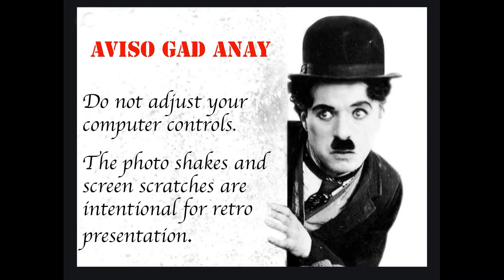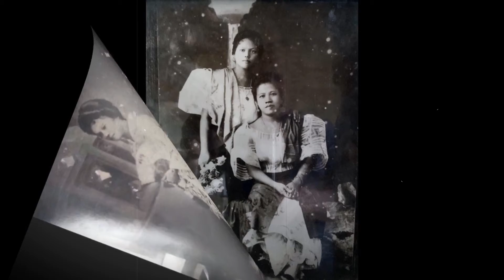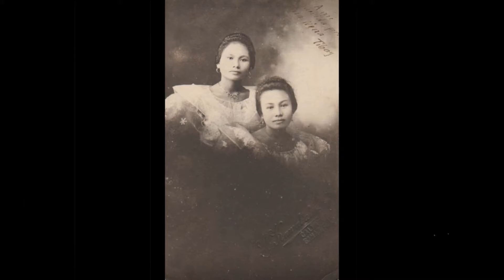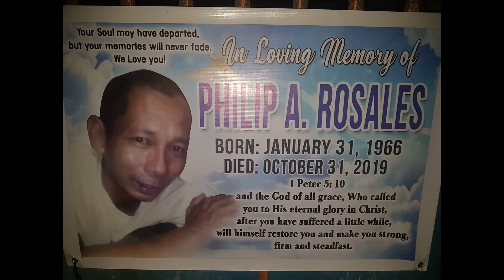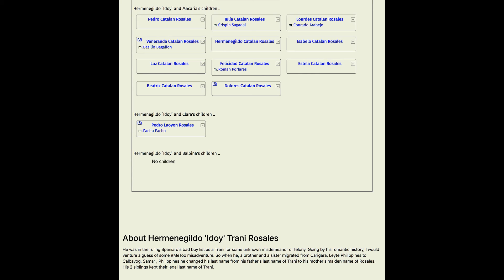Familia Rosales Part 4